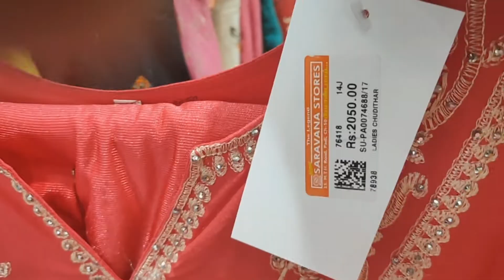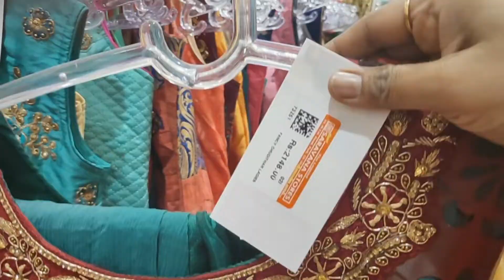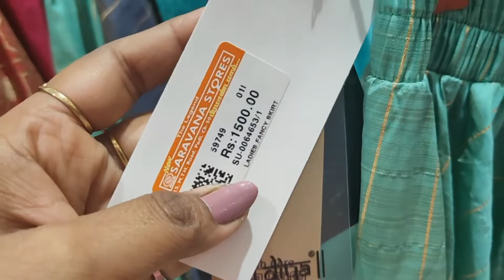PADI SARAVANA STORES FESTIVE DIWALI COLLECTION 2019 SHOPPING VLOG 2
HI FRIENDS,
WELCOME TO CRUSH ON MY FAVOURITES,HOPE ALL ARE GOING GOOD
WITH YOUR FAMILY AND FRIENDS.
IF YOUR NEW TO MY CHANNEL THEN WELCOME TO CRUSH ON MY FAVOURITES FAMILY